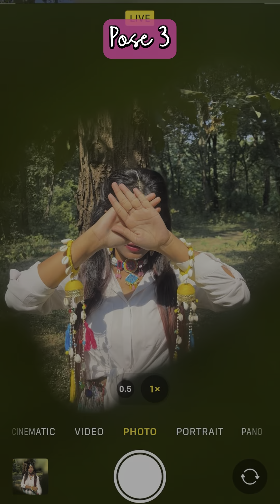Creative Photoshoot Ideas 🌸✨ | Jwellery Flaunting Poses for girls 💕 | Selfie Poses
SONG CREDITS - TRENDING HINDI SONGS